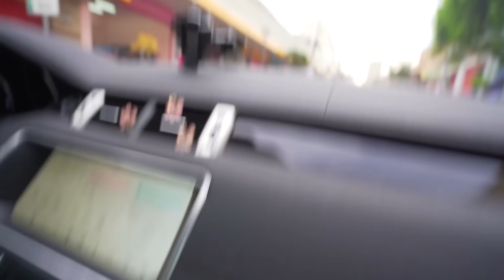ESSE FOI O PRESENTE MAIS DIFICIL DE ACHAR ATÉ HOJE * comprei de presente pra Pérola *